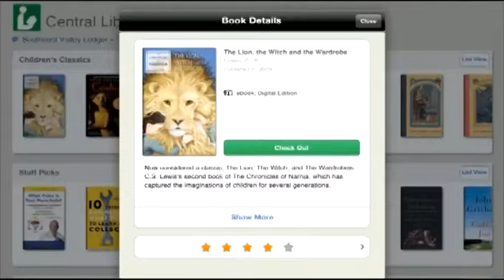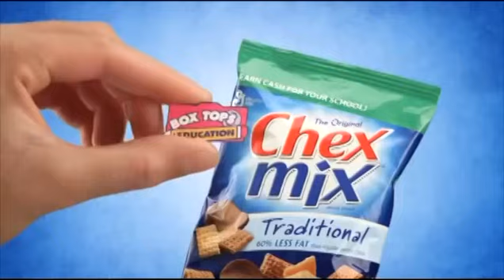Madison Meyer commercial breakdowns reel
Madison Meyer commercial reeln